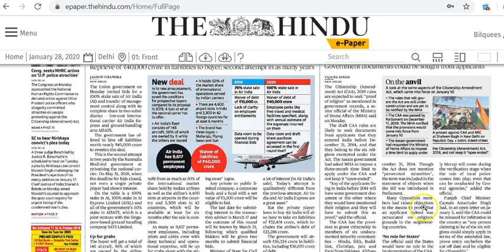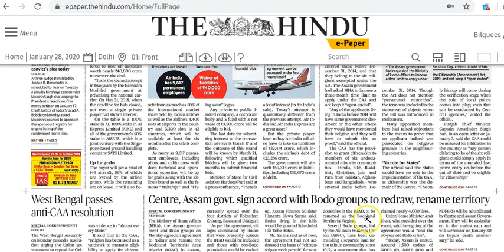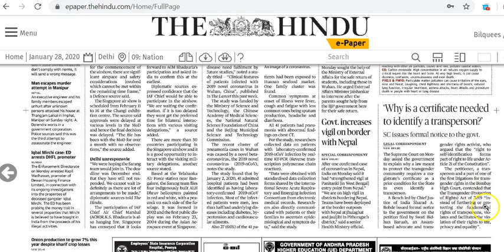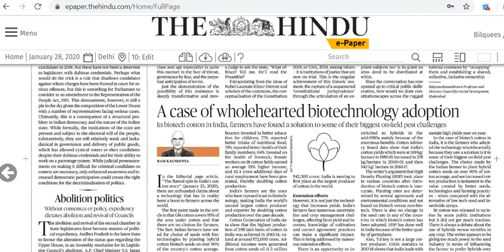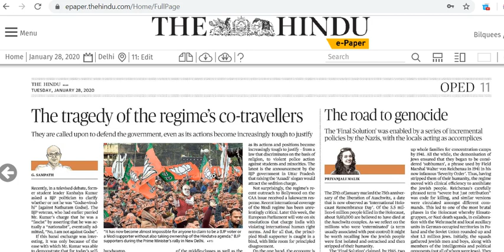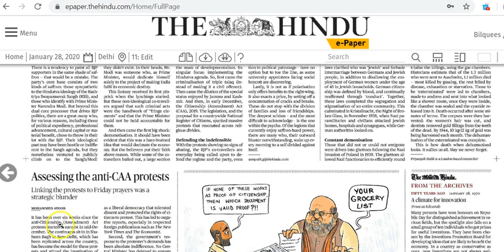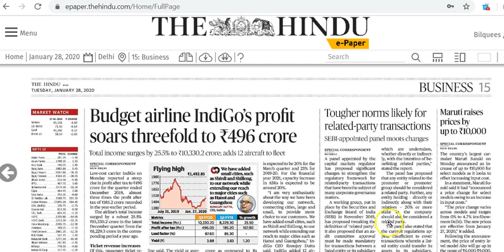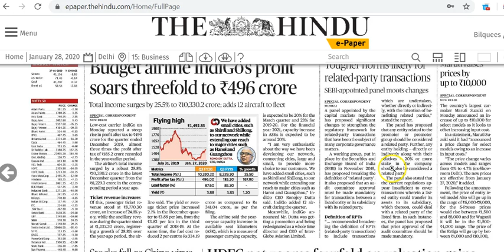IAS Daily Current Affairs 2020 | The Hindu Analysis by Mrs Bilquees Khatri (28 January 2020)